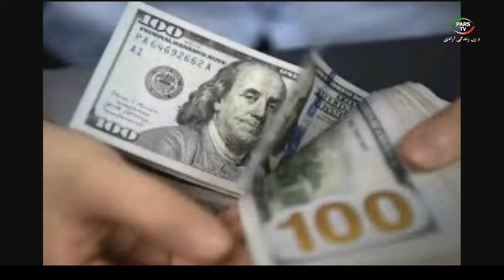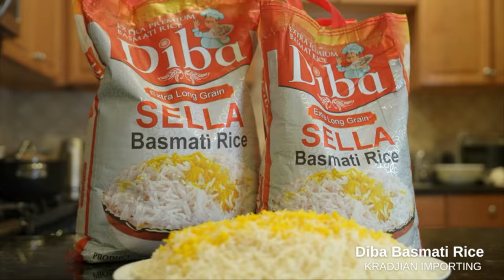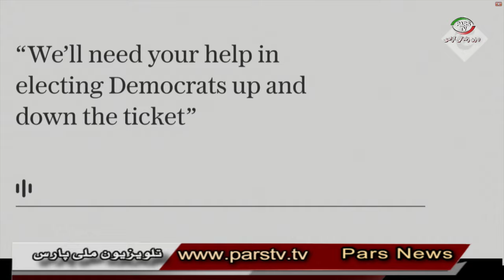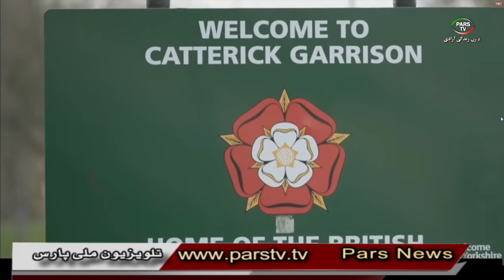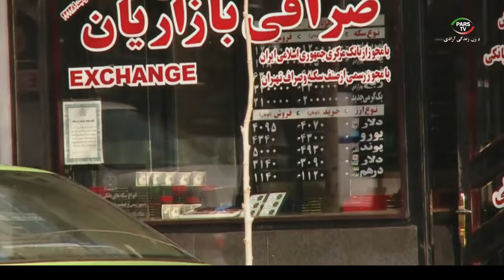اخبار با لیلا هاشمیان